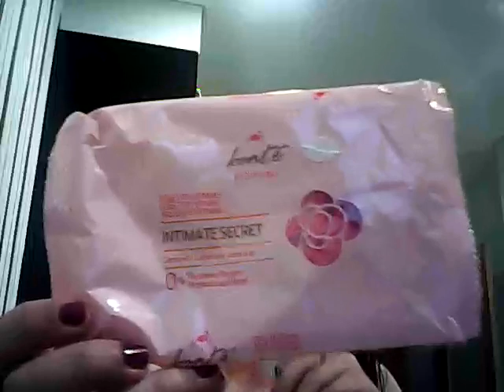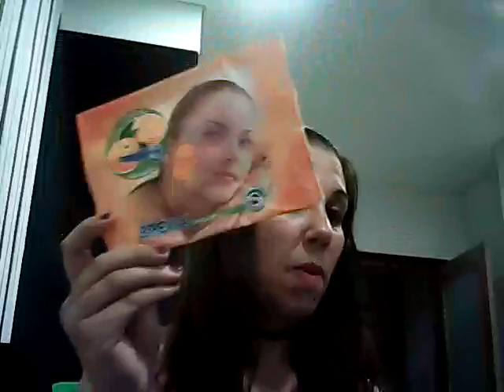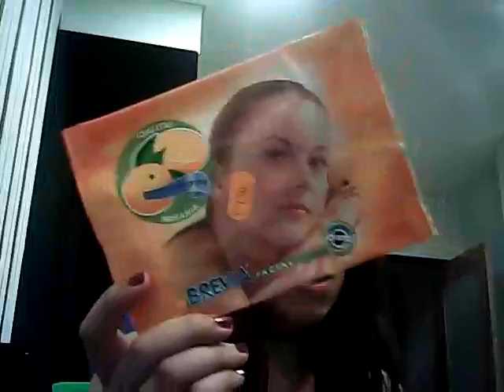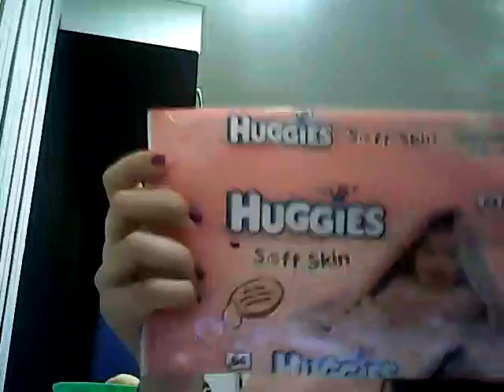Produtos acabados do mes de maio/15